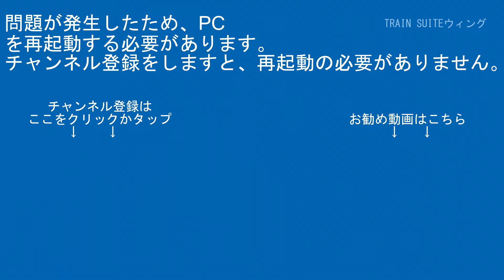山手線E235系ﾄｳ12編成JY26高輪ｹﾞｰﾄｳｪｲ駅品川方面【はやぶさ物語】CX680